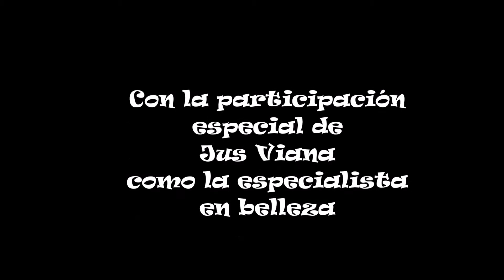Meterse en el molde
Grupo 6. octubre 2015
Maria, Vanesa y Judith
¿Pero qué es lo que vemos como bello…?